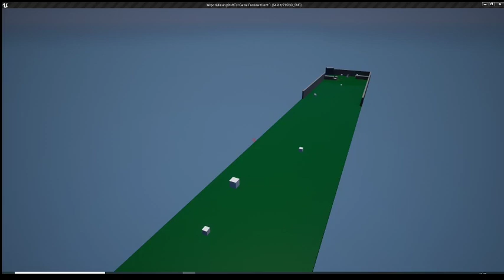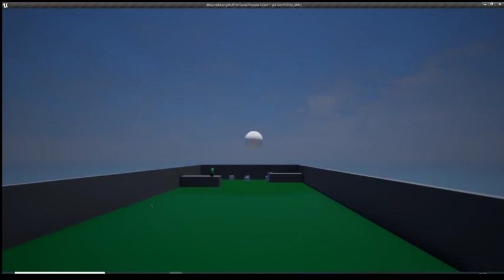Unreal Engine Missile Control Component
UE4 Missile control using Blueprints.

A missile and rocket control system using only Blueprints. Supports all missile types. Network Replicated.

This control system makes it easy to add guided, controlled and unguided rockets and missiles to your projects.

It is self contained making integration into your project simple.

Missiles can be launched by players or stand alone static pawns.

Add missiles to your game vehicles.

Easily create new missile types by changing control variables without having to change Blueprints.

Features:

    Un-Guided such as RPG - (Rocket propelled Grenade), aim at nearby target and fire. Rocket is unguided.
    Player Guided such as TOW - After launch missile is actively controlled by player.
    Guided eg. Javelin - Target is first select by player. Missile is then launched and will home on target.
    Missile camera is available in all modes. Player views through camera mounted on missile.
    Control Gravity Affect on Missile
     Set missile Launch and Flight Speed, Flight Altitude
     Simple Target lock on system
    Very efficient - tens of missiles can be launched with very little impact on FPS.
    Each missile can have its own mesh, textures, sound files and particle systems.
    Fully network replicated. Player sees a local version of missile for instant launch - hits determined by server.